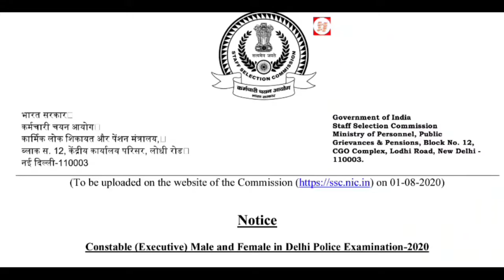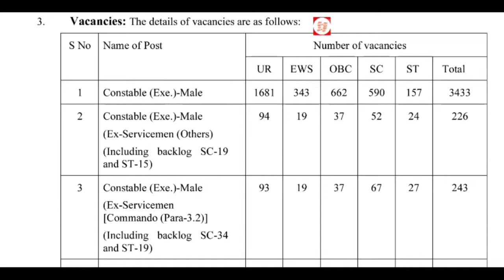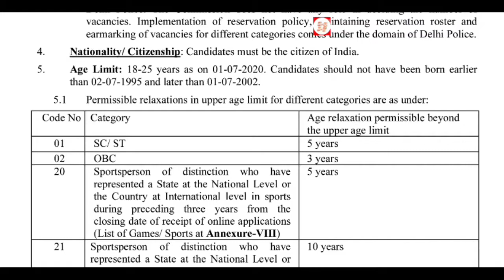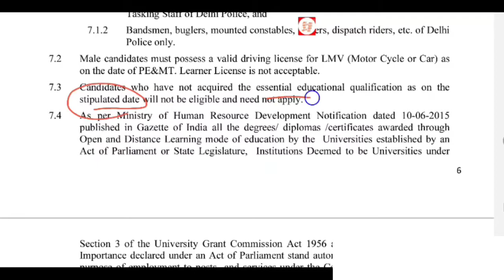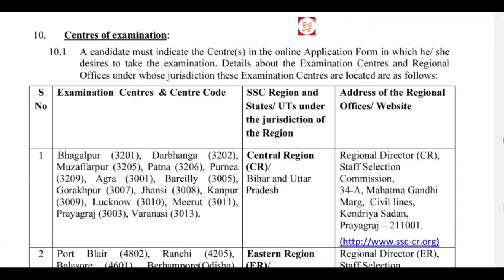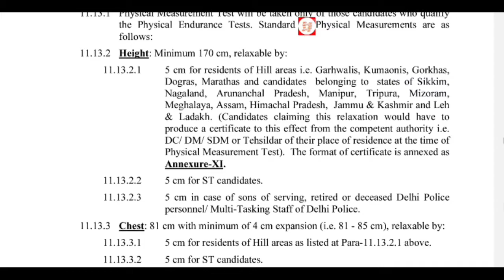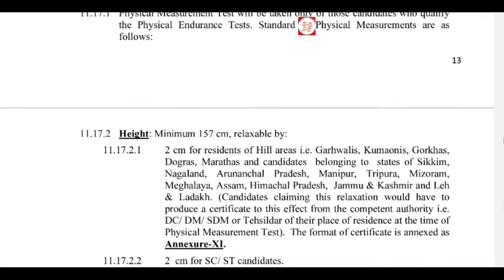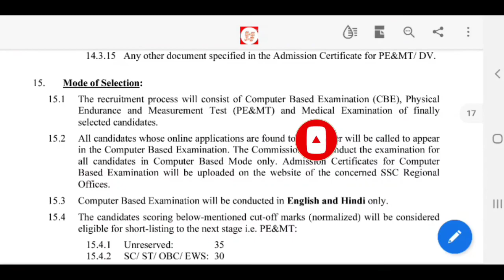SSC Delhi Police Executive Constable Online Form 2020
For any queries comment please

STUDY STENO JOBS FUN
Hello friends in this channel you get all types of information about study steno jobs and fun.